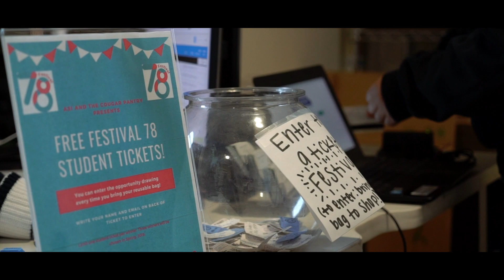CSUSM Giving Day 2018 - ASI Cougar Pantry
On Tuesday, November 27th, give with the heart of a Cougar.